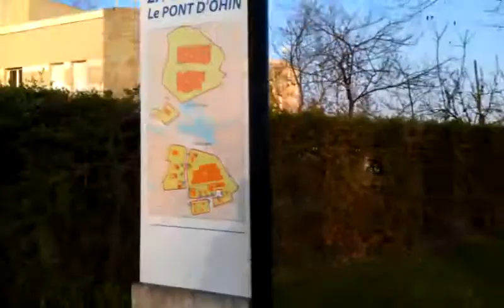Test HTC Incredible.S - Vidéo enregistrée en exterieur et en mouvement (720p) - HTC-HUB.com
Capture vidéo faite en extérieure et en mouvement avec le HTC Incredible S sous Sense 2.0 (Android 2.2.1)